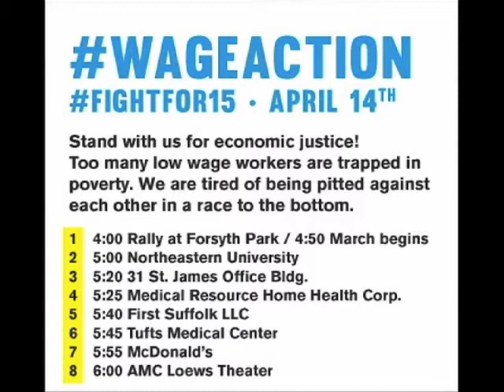Coalition Plans Action to Narrow Wage Gap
A personal care attendant from Local 1199 SEIU, Cedrick Powell, and an organizer with the Action Action Coalition, Maddie Conway, talk about a "Day of Action" in Boston April 14 to advance measures for narrowing the city's wide earnings gap. Interview for BNN News. Aired April 13, 2015.